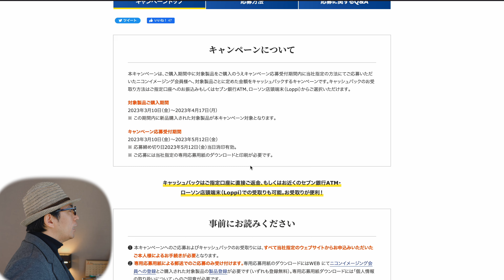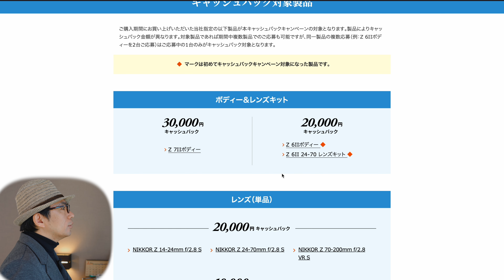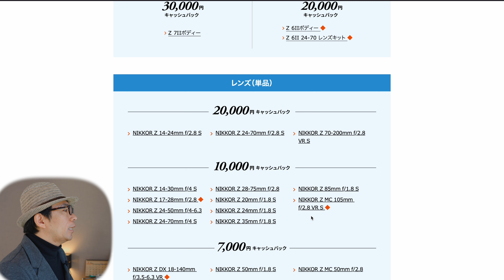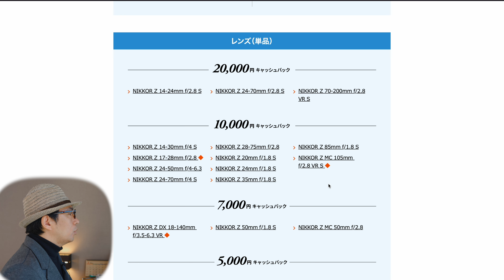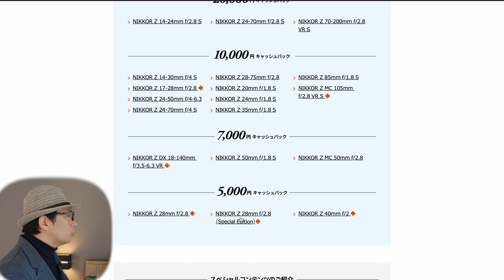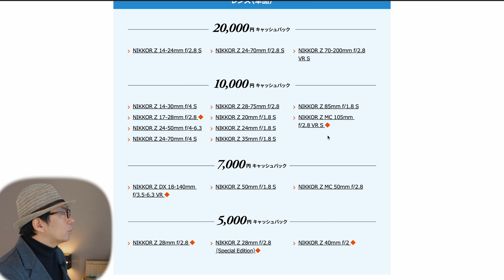【おすすめ】Nikonのカメラとレンズをお得に手に入れるチャンス！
Nikonクリエイターズ応援キャンペーンでカメラやレンズ購入でキャッシュバックを受けることができます。今まで対象じゃなかったものも対象になってるのでこの機会に手に入れてみてはいかがでしょうか？
※本文にはPRを含みます

envato marketで理想のLightroomプリセットが購入できます

写真機材
Nikon Z6
動画撮影用
SONY α6400
SONY α7iv

α6400おすすめレンズ
SIGMA 16mm F1.4 DC DN

Z6おすすめレンズ
Z85mm f1.8
Z50mm f1.2
ZMC105mm f2.8
Z40mm f2

α7ivおすすめレンズ
FE35mm f１.8
FE85mm f１.8

アイテム
ヘーネル ProCube2 ツインチャージャー (ソニー用)
SUNEAST SDXCカード 128GB 最大300MB/s UHS-II V90
カメラバッグ

使用ライト
Godox SL100Bi
Smallrig ソフトボックス

使用マイク
・MOMAN EMR
・SYNCO G2(A2) ワイヤレスマイク

自己紹介